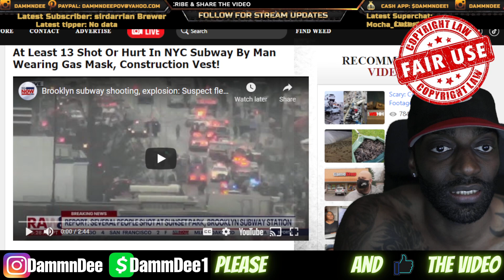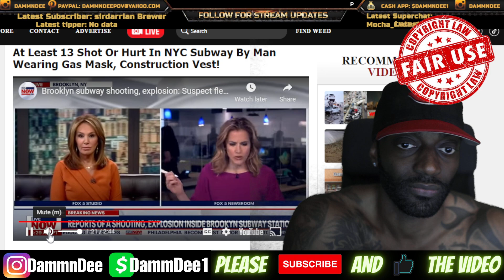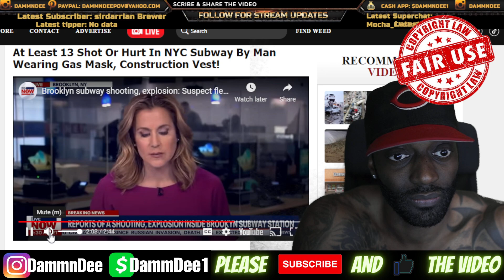The Police Found The Brooklyn Subway Shooting Frank R. James of Philadelphia As Person of Interest